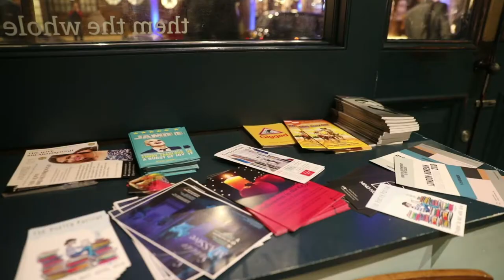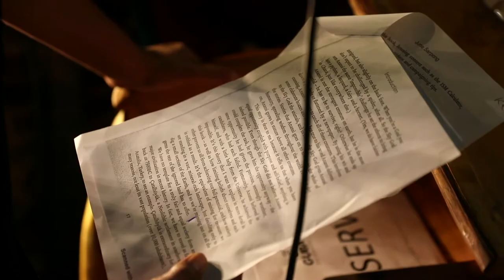Diversify Book Launch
Diversity is an issue close to the hearts of many within the UK. With the GUBA Enterprise especially, diversity forms one of the cores of our mission. Thus, we were especially honoured to be called upon to organise and host the launch of June Sarpong's highly anticipated book, Diversify: Six Degrees of Integration.